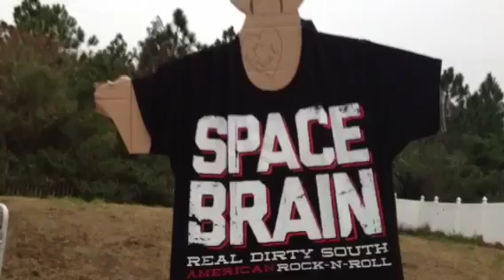American Party Machine 2013 News Flash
With the 2013 APM debut quickly approaching, the guys spend some time previewing Mack Studley's Birthday show 1/29 at Backbooth and issue further warning to Space Brain